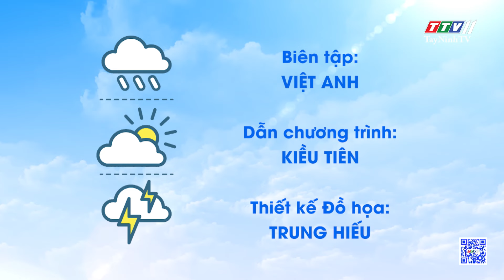Bản tin thời tiết 14-5-2024 | TayNinhTVENT